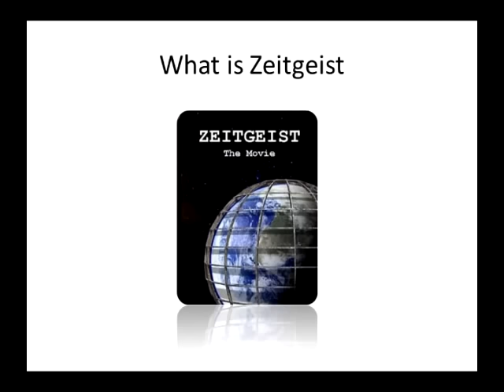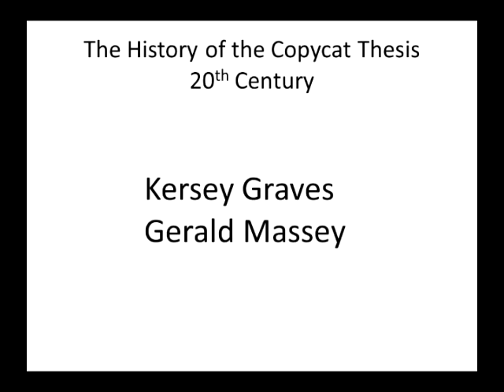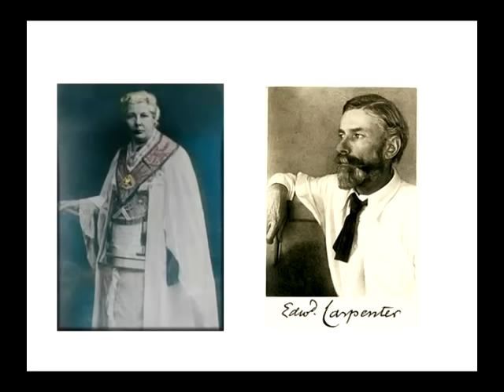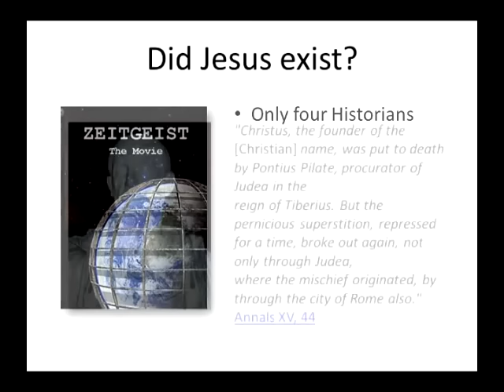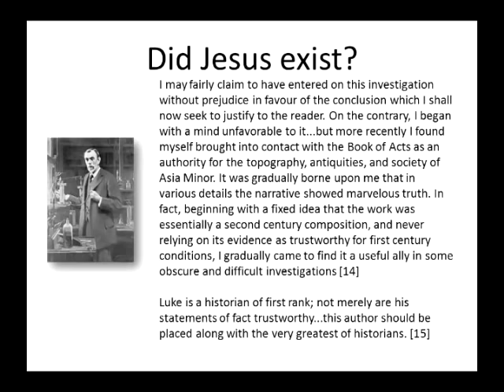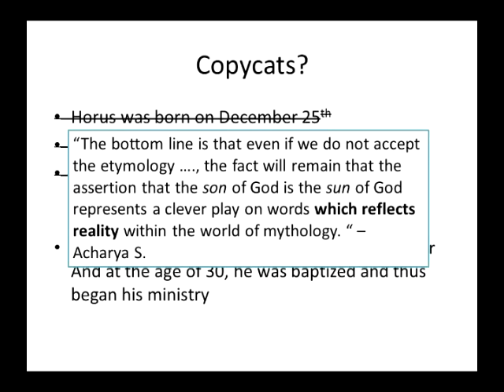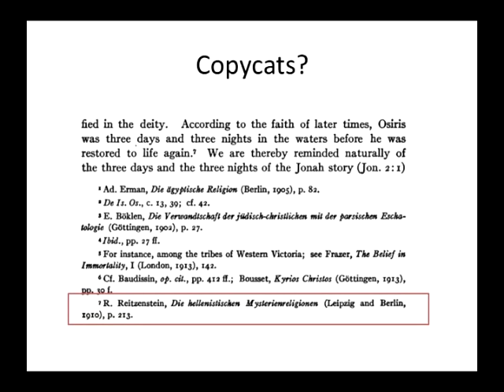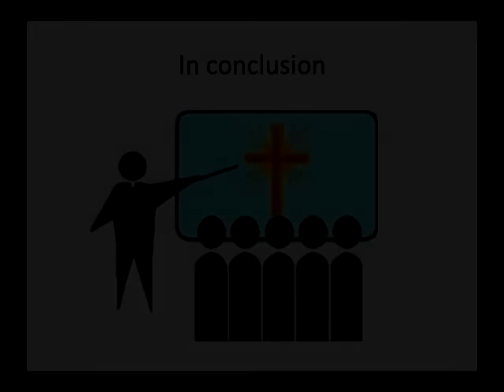Zeitgeist DEBUNKED by Chris White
Chris White talks about the history of the theories presented in Zeitgeist part one and debunk a lot of the new material that has come out after the films release.

Support Chris White